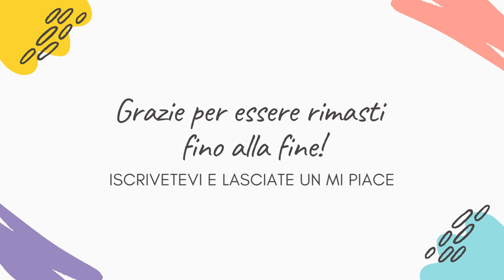TERRA AMARA ANTICIPAZIONI 1 DICEMBRE -ZULEYHA SCOPRE L'INGANNO DI SEVDA "VATTENE SUBITO DALLA VILLA"